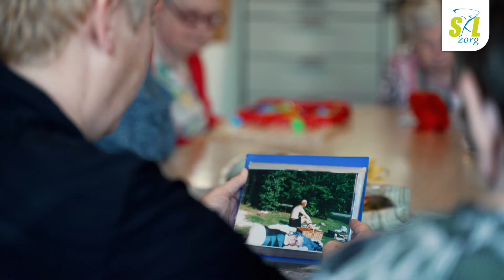Werken Bij S&L Zorg | Cliëntgroep ouder wordend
Weet jij hoe je met 'echte aandacht' om kan gaan met de achteruitgang van de ouder wordende bewoner? En wil jij daarnaast een coachende en regisserende rol? Dan is een functie bij de cliëntgroep ouder wordend je op het lijf geschreven!